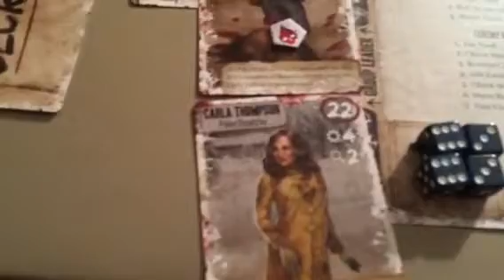Zombies, Crochet, and Dead of Winter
Leandra crocheting scarfs and killing Zombies. Playing Dead of Winter from Plaid Hat Games.